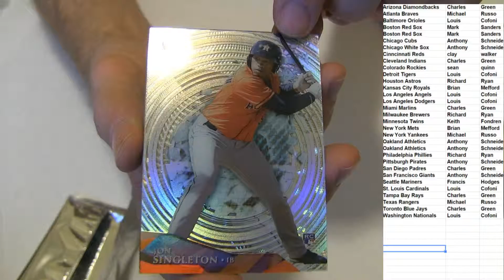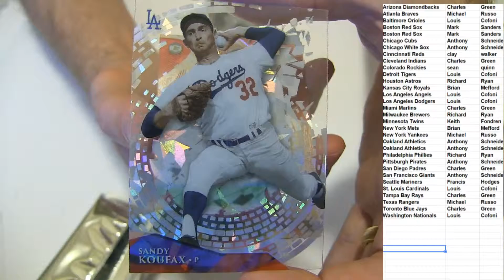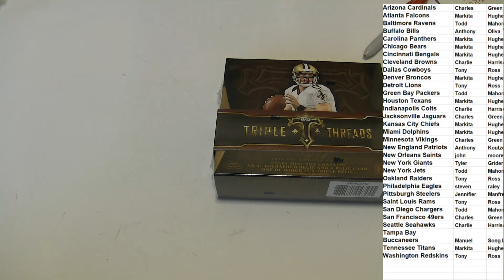2014 High Tek #67